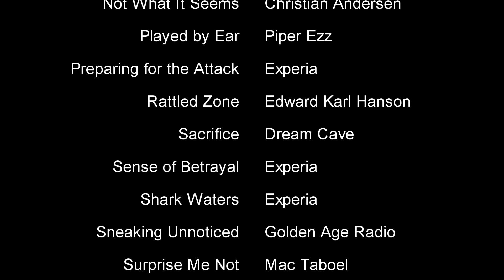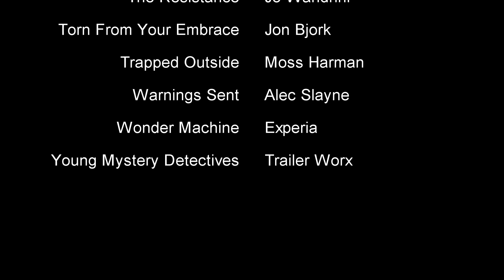Gämé Dubs | Episode 6 | BATMAN: ARKHAM ASYLUM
Yoker is trying to kill Buttman, Scarecrow is trying to ruin Buttman's coolness,  and no one has ever hugged Buttman in his life. But at least he has lived the pickle life, and that's all that matters.